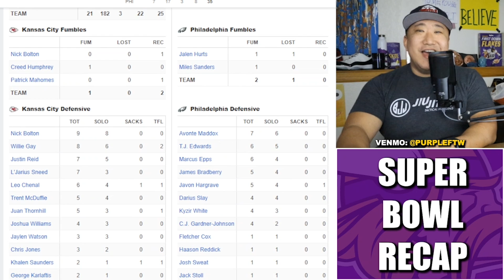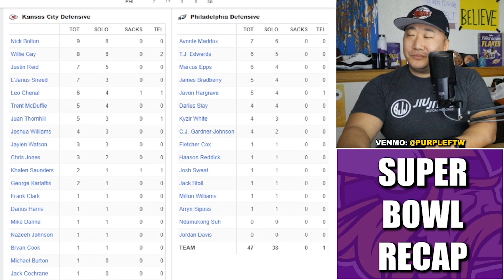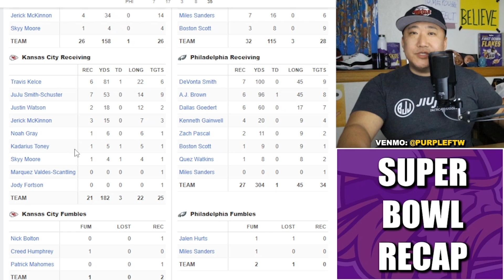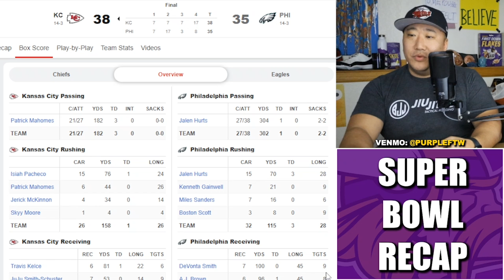Recapping Super Bowl LVII: Chiefs 38, Eagles 35 | Mahomes Does It AGAIN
Reaction to Super Bowl 57 where Andy Reid and the Kansas City Chiefs did the damn thing over the Philadelphia Eagles 38-35 in an instant classic. Patrick Mahomes II was named SB MVP leading a gutty 2nd half comeback on a bad ankle.